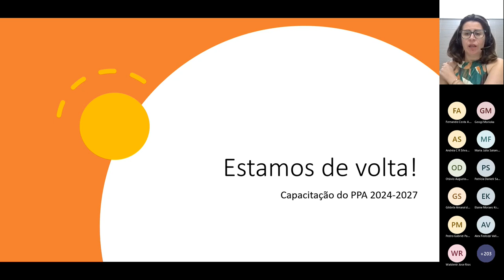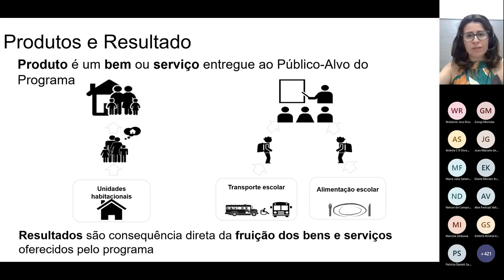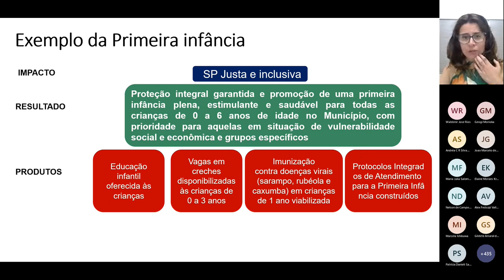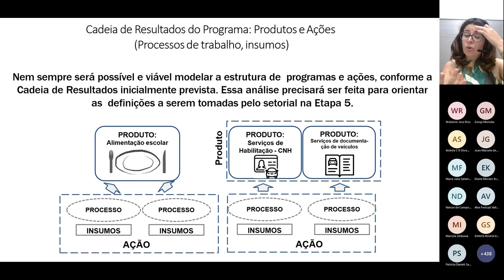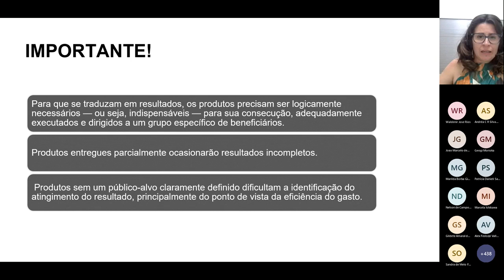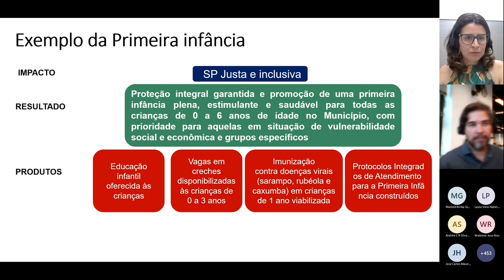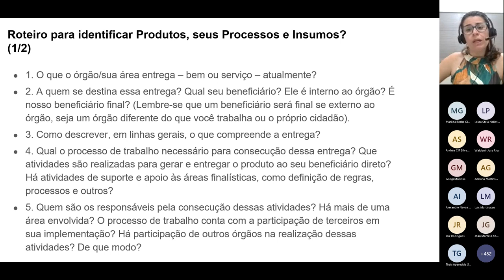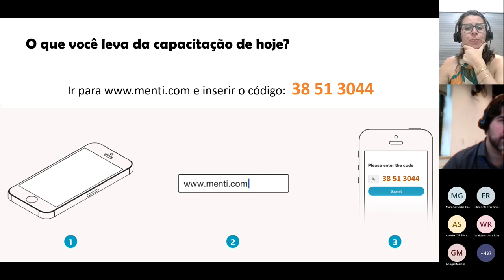Capacitação para elaboração do PPA 2024-2027 - aula 2 de 4 - dia 11/04/2023 - tarde